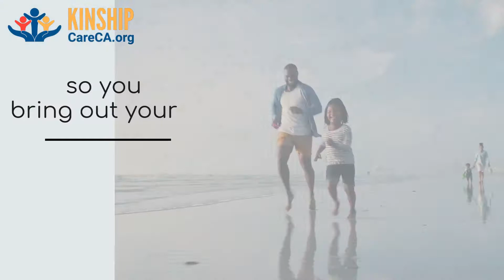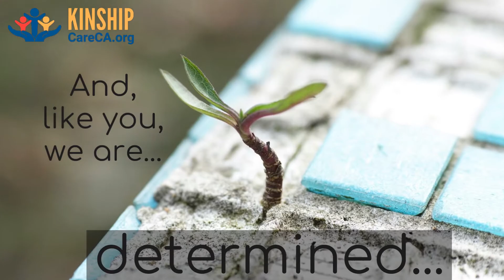Meet KinshipCareCA.org - The one place that connects your family to all services in CA!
Because every family's needs are different we offer connection to California resources and services through our navigator — and we also have a very important service - specially trained call specialists available 24/7 to answer specific questions you may have about your own unique circumstances. Call our navigator call specialists by pressing "Get Live Help at KinshipCareCA.org.

We are on your team! We are ready, free, and available 24/7 to assist kinship or foster care families. Learn more about us...with our new extended play introduction video.

Do you need this video translated in a different language? Please request in the comments below!